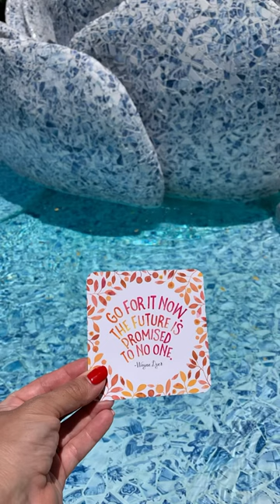This fountain - “A Rose for Lilly” located at Walt Disney Concert Hall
This fountain is called “A Rose for Lilly” located in the Blue Ribbon Garden at Walt Disney Concert Hall. It was made by Frank Gehry as a tribute to the hall's initial donor Lillian Disney. The fountain is shaped from fragments of Royal Blue Delft porcelain vases and tiles. Gehry and his team broke more than 200 vases & 8,000 tiles to create the mosaic for the fountain.